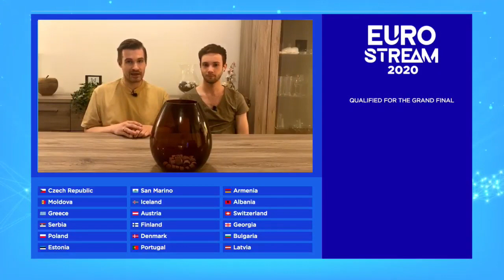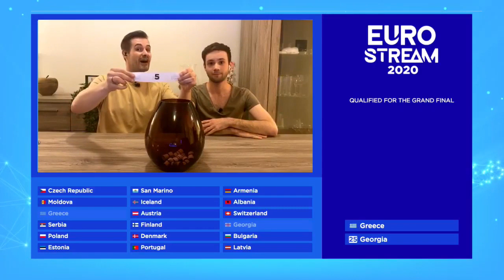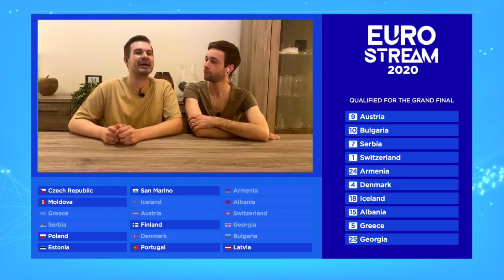Eurostream 2020 - Semi-Final 2 - Qualifier Reveal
Relive the excitement as Songfestival.be's Gunther & Joël reveal the ten countries advancing to the Grand Final of Eurostream2020 !